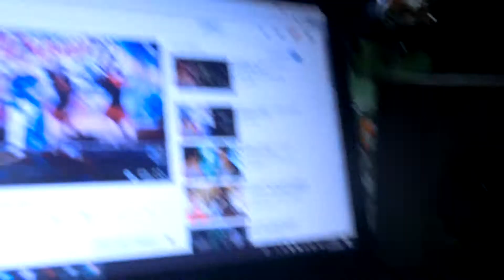ยินดีต้อนรับเข้าสู่ปี 2018 เต้นข้ามปี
รูปเพื่อน